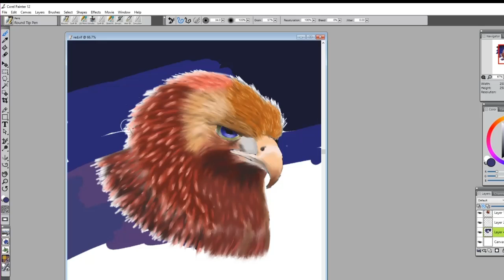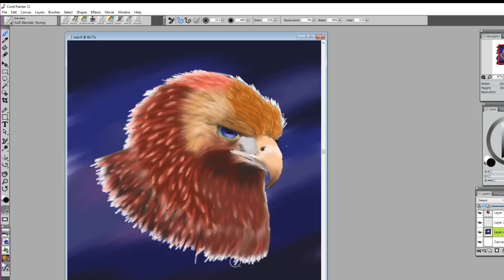Hawk digital art part 3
This is the last part. I like how it turned out at the end.